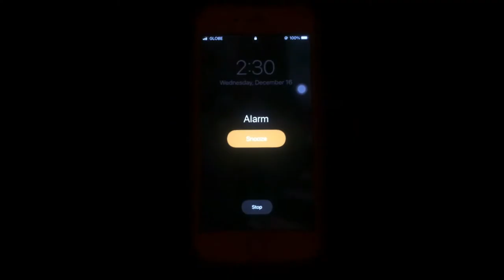Vlogmas No. 1 | Attending First Dawn Mass || Bryl Caballero